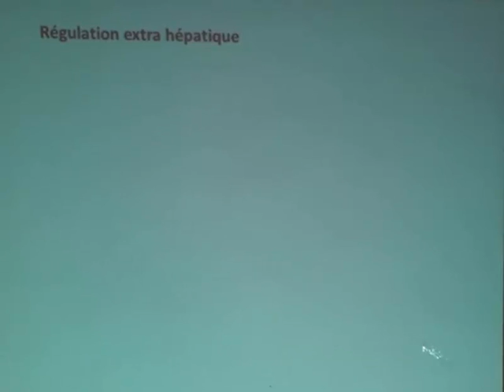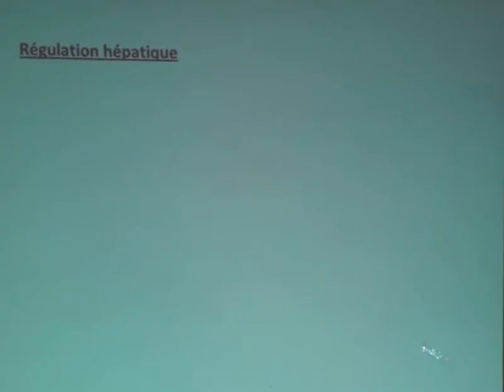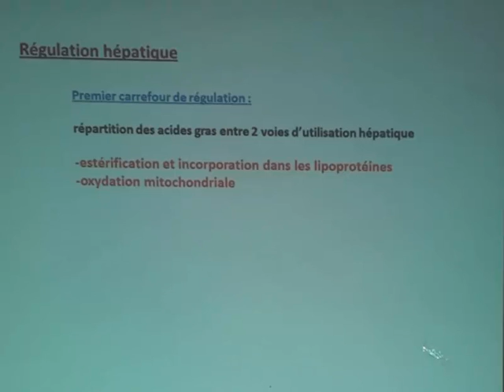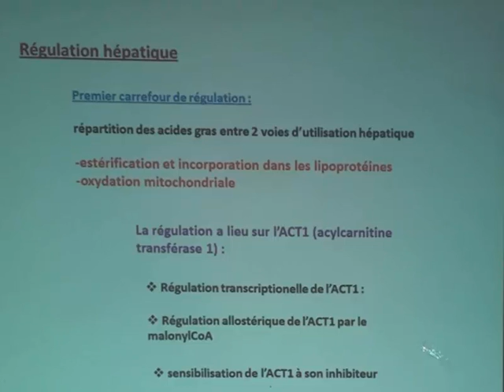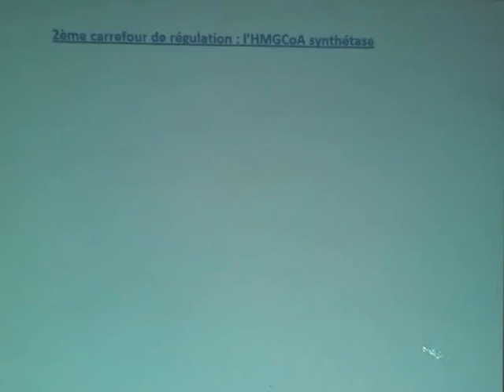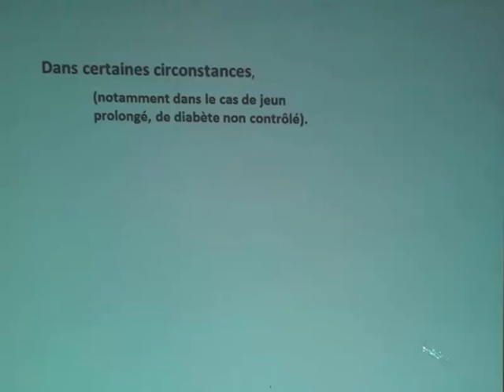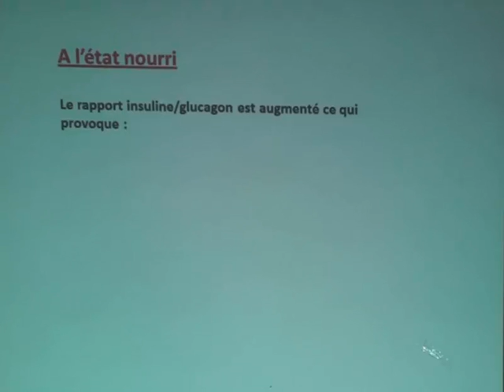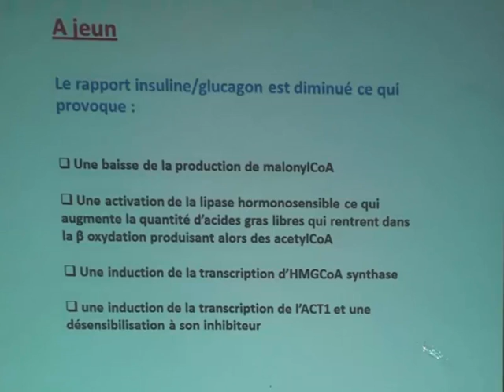CTOGENÈSE PARTIE 2